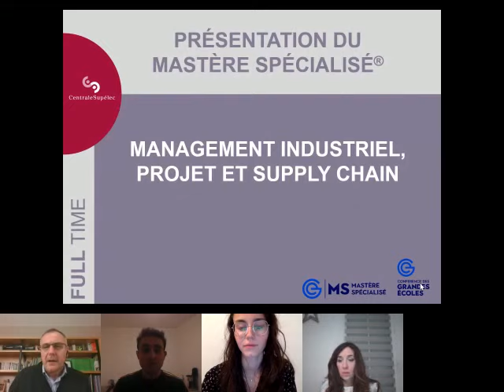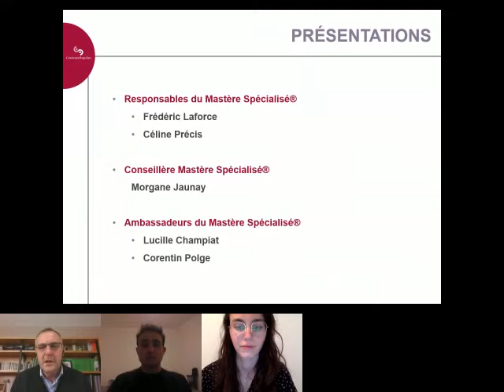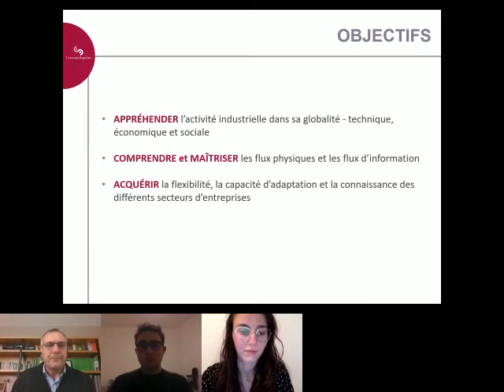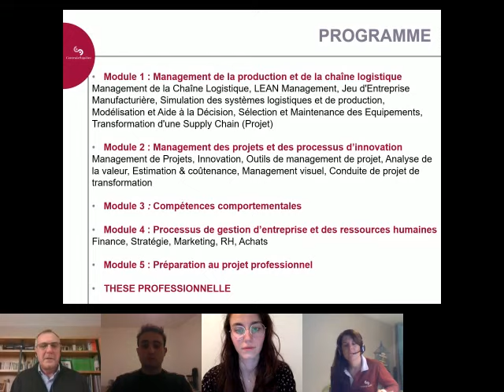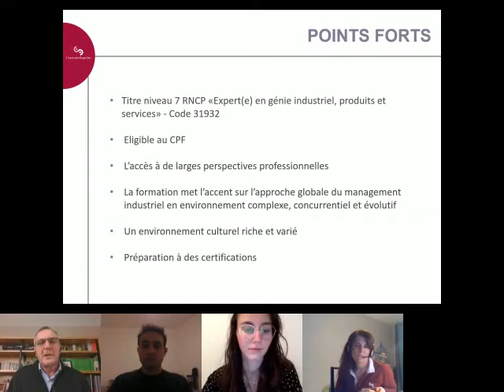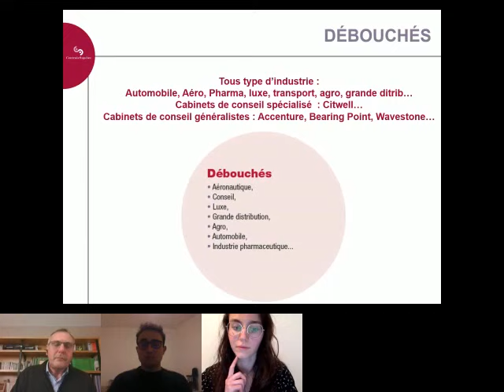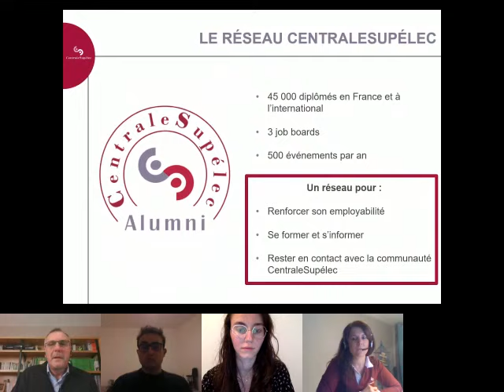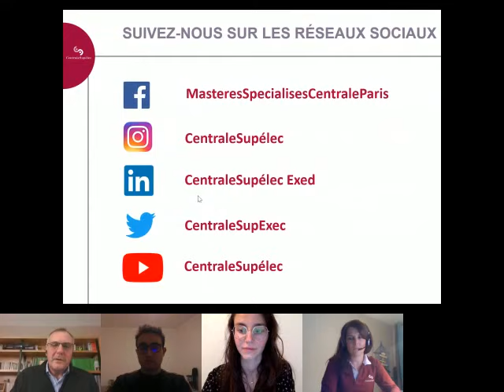Management Industriel, Projets et Supply Chain : Présentation du Mastère Spécialisé®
L’expertise en management industriel permet d’assurer la maîtrise globale des processus sous tous leurs aspects : technique, économique et social. Ceci s’entend à tous les stades des organisations :
- conception de systèmes industriels complexes,
- management des projets permettant la mise en œuvre des systèmes innovants ainsi définis,
- conduite et exploitation des systèmes technologiques ainsi créés tout au long du cycle de vie du produit ou du processus.

Le management industriel offre ainsi une opportunité unique pour les ingénieurs et cadres de prendre des responsabilités de développement et de gestion de tels systèmes.